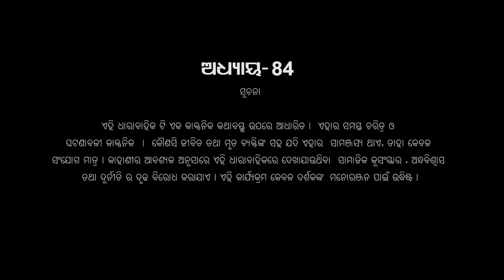Singhadwara | Episode - 84 | 6th February 2021 | ManjariTV | Odisha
Cast -
Daitari Panda, Rai Mohan Parida, Nikita Mishra, Srijit Mahapatra, Dharitri Khandual, Bijayini Mishra, Jaga Panda, Amrita Sukla, Amulya Pattnaik, Meera Senapati, Bapi Rai, Asit, Akash, Divya, Barsa

Credits :

Director - Pradip Kumar Dash
Producer - Rohit Gandhi, Jubli Sundaray
Production House - Nayantika Productions
Story, Screenplay, Dialogues & Lyrics -Pradipta Nanda
Manjari Creative Team -  Gargi Mohanty, Manmath Behera & Lipsa Dalei
Director of Photography – Pradip Kumar Nayak
Editor – Rajesh Nayak
Asst. Editor –Silan Nayak, Subhadarsini Nayak
Art Director – Ranjan Patro
Production Manager - Dibya Lochan Nayak
Costume Designer – Siba Sankar Pradhan, Pratima Jena
Costume - Subash Swain
Sound Recordist –Basudev Sethi
Makeup – Sudhir Kumar Dalei

Serial Synopsis-

There is a belief among the villagers that whatever they wish in front of Singha Dwara, their beloved Deity Narayan Gosain fulfills them. For ages, Singhadwar is witness to peoples’ unending desire, suffering, and accomplishment.

Odia drama television series Singha Dwara is based on the life and struggle of Kasturi, the only daughter of a poor theatre artist. On the fateful day of her wedding, she gets to know about the tragic road accident of her husband-to-be. Her poor parents are devastated. In order to save them from the unendurable shock, she requests her friend Shovan, son of village Jamindar Sripati Paikray to pretend as if he is willing to marry Kasturi. Shovan, a bit unprepared for this twist, finally decides to help Kasturi. What happens afterward?